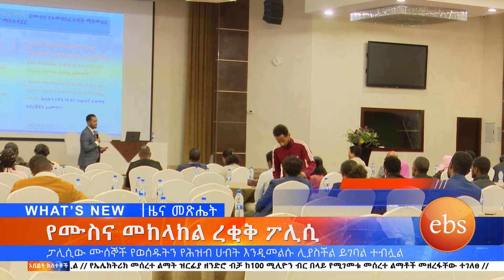የተመድ ፕሬዝዳንት በኢትዮጵያ እና የሙስና መከላከል ረቂቅ ፖሊሲ፣ሰኔ 11, 2016 What's New June 18, 2024